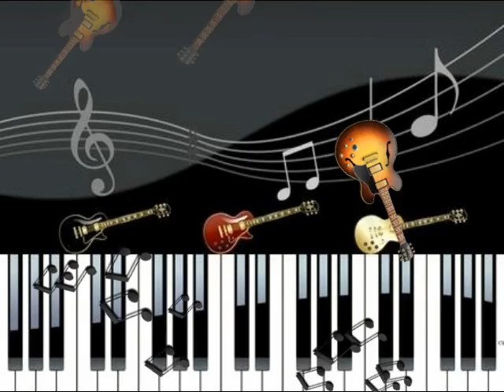Ohio johnnyrockit style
This is a cover I did of Neil Young Ohio johnnyrockit style and I hope you like! SUCH MATERIAL REMAINS THE COPYRIGHT OF THE ORIGINAL HOLDER AND IS USED HERE FOR THE PURPOSES OF EDUCATION, COMPARISON, AND CRITICISM ONLY.
NO INFRINGEMENT OF COPYRIGHT IS INTENDED. I DO NOT MAKE ANY MONEY WHATSOEVER FROM THIS SONG.